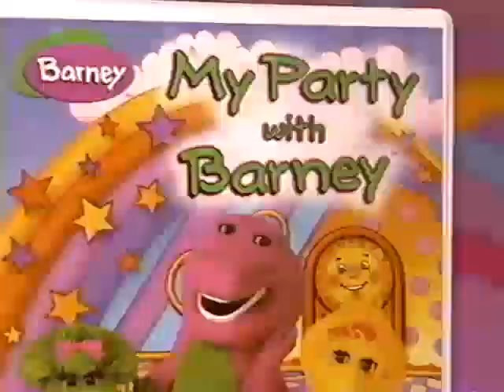What A World We Share (All Versions) Part 146